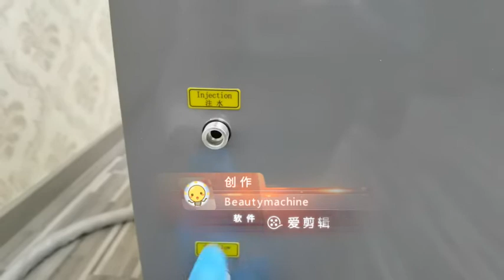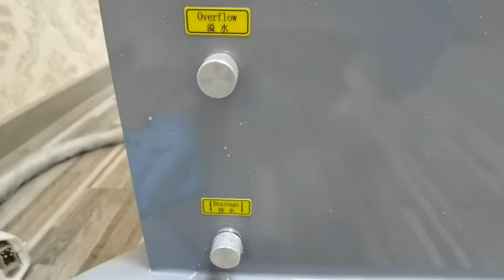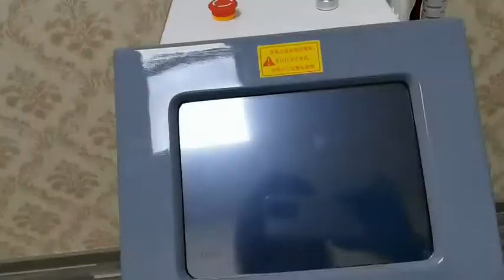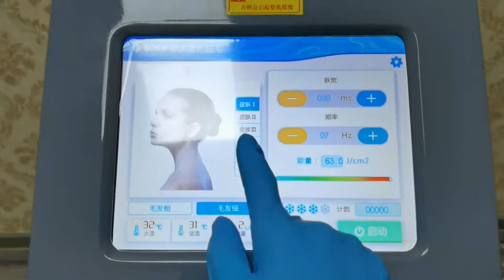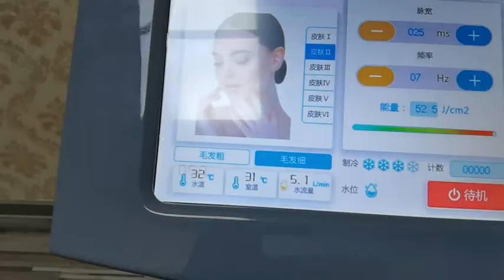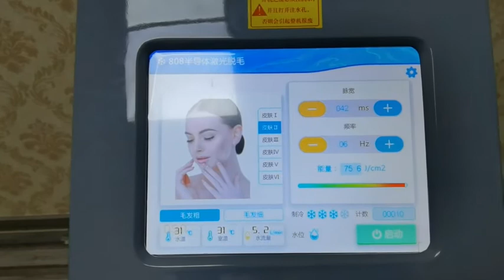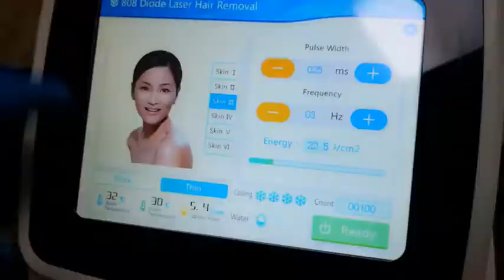立式808脱毛仪冰点脱毛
Phone/Whats App/LINE /Facebook/We Chat /Viber : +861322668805/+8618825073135